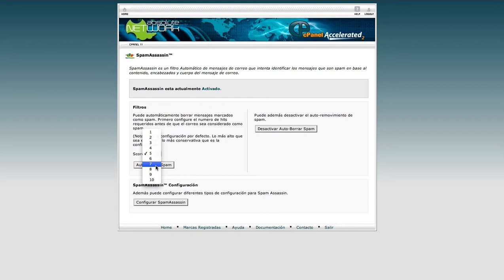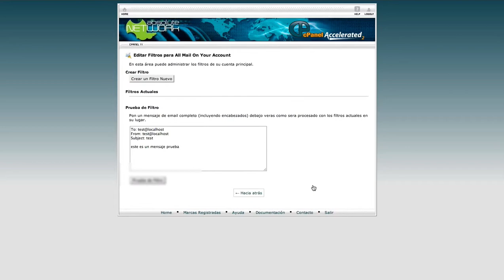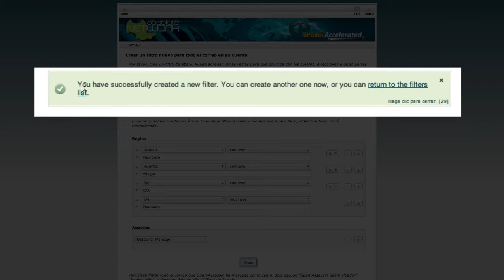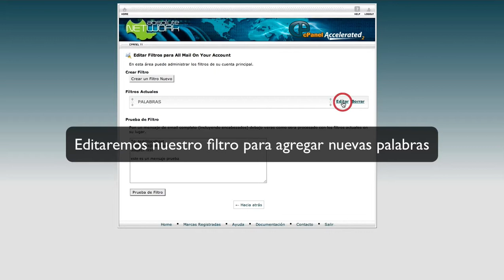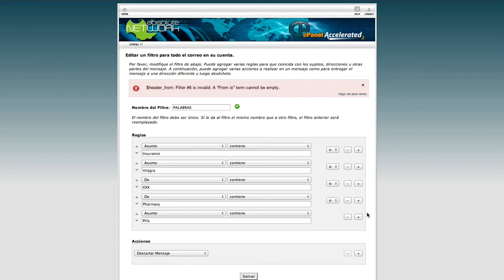CPanel - Eliminar Spam utilizando Filtros